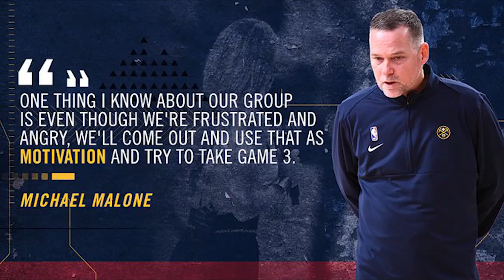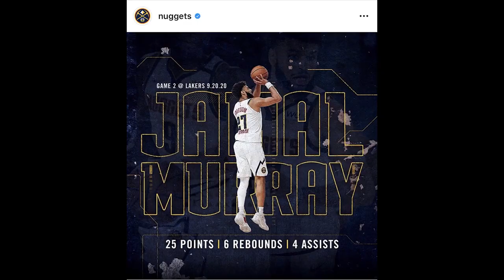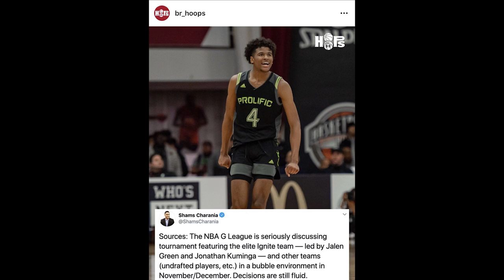Time Out 22 September 2020: Prediksi IBL Rookie of the Year // Pelita Jaya Punya Banyak Talenta Muda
Thumbnail phot via @PelitaJayaBasketball